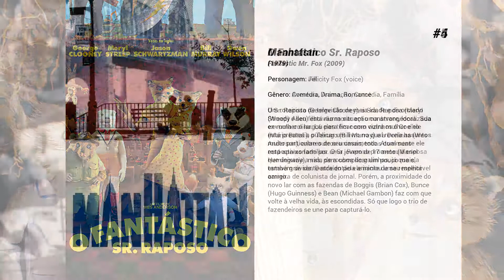Os melhores filmes de Meryl Streep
Lista de Os melhores filmes de Meryl Streep

15. Dúvida
Irmã Aloysius Beauvier (Meryl Streep), a diretora rígida e atemorizante da Escola da Igreja São Nicholas, sofre uma aversão extrema contra o progressista e popular pároco padre Flynn (Philip Seymour Hoffman). Procurando por transgressões em todos os cantos, a Irmã Aloysius acredita que tenha descoberto o pecado máximo quando ouve o Padre Flynn mencionar que tem interesse em um garoto problemático. Mas sem ter como provar, a única coisa que resta é a dúvida.

14. Mamma Mia! Lá Vamos Nós de Novo
Um ano após a morte de Donna (Meryl Streep), sua filha Sophie (Amanda Seyfried) está prestes a reinaugurar o hotel da mãe, agora totalmente reformado. Para tanto convida seus três "pais", Harry (Colin Firth), Sam (Pierce Brosnan) e Bill (Stellan Skarsgard) e as eternas amigas da mãe, Rosie (Julie Walters) e Tanya (Christine Baranski), ao mesmo tempo em que precisa lidar com a distância do marido Sky (Dominic Cooper), que está fazendo um curso de hotelaria em Nova York. O reencontro serve para desenterrar memórias sobre a juventude de Donna (Lily James), no final dos anos 70, quando ela resolve se estabelecer na Grécia.

13. O Diabo Veste Prada
Andrea Sachs (Anne Hathaway) é uma jovem que conseguiu um emprego na Runaway Magazine, a mais importante revista de moda de Nova York. Ela passa a trabalhar como assistente de Miranda Priestly (Meryl Streep), principal executiva da revista. Apesar da chance que muitos sonhariam em conseguir, logo Andrea nota que trabalhar com Miranda não é tão simples assim.

12. Entre Dois Amores
Karen Blixen é uma rica dinamarquesa que vai morar em uma fazenda de café no Quênia com Bror Blixen-Finecke, um barão com quem se casou por conveniência. Mas o casal vive como se fossem mais amigos do que amantes e acabam se separando e Bror vai embora. Agora Karen está sozinha na fazendo cuidando do trabalho, mas conhece Denys Finch Hatton, um aristocrata inglês que se torna seu grande amor.

11. As Sufragistas
No início do século XX, após décadas de manifestações pacíficas, as mulheres ainda não possuem o direito de voto no Reino Unido. Um grupo militante decide coordenar atos de insubordinação, quebrando vidraças e explodindo caixas de correio, para chamar a atenção dos políticos locais à causa. Maud Watts (Carey Mulligan), sem formação política, descobre o movimento e passa a cooperar com as novas feministas. Ela enfrenta grande pressão da polícia e dos familiares para voltar ao lar e se sujeitar à opressão masculina, mas decide que o combate pela igualdade de direitos merece alguns sacrifícios.

10. Adaptação
Charlie Kaufman (Nicolas Cage) precisa de qualquer maneira adaptar para o cinema o romance "The Orchid Thief", de Susan Orlean (Meryl Streep). O livro conta a história de John Laroche (Chris Cooper), um fornecedor de plantas que clona orquídeas raras para vendê-las a colecionadores. Porém, além das dificuldades naturais da adaptação de um livro em roteiro de cinema, Charlie precisa lidar também com sua baixa auto-estima, sua frustração sexual e ainda Donald, seu irmão gêmeo que vive como um parasita em sua vida e sonha em também se tornar um roteirista.

9. As Horas
Em três períodos diferentes vivem três mulheres ligadas ao livro "Mrs. Dalloway". Em 1923 vive Virginia Woolf (Nicole Kidman), autora do livro, que enfrenta uma crise de depressão e idéias de suicídio. Em 1949 vive Laura Brown (Julianne Moore), uma dona de casa grávida que mora em Los Angeles, planeja uma festa de aniversário para o marido e não consegue parar de ler o livro. Nos dias atuais vive Clarissa Vaughn (Meryl Streep), uma editora de livros que vive em Nova York e dá uma festa para Richard (Ed Harris), escritor que fora seu amante no passado e hoje está com Aids e morrendo.

8. A Escolha de Sofia
Em 1947, Stingo, um jovem aspirante a escritor vindo do sul, vai morar no Brooklyn na casa de Yetta Zimmerman, que alugava quartos. Lá conhece Sofia Zawistowska, sua vizinha do andar de cima, que é polonesa e fora prisioneira em um campo de concentração e Nathan Landau, seu namorado, um carismático judeu dono de um temperamento totalmente instável. Em pouco tempo tornam-se amigos, sendo que Stingo não tem a menor ideia dos segredos que Sofia esconde nem da insanidade de Nathan.

7. Kramer vs. Kramer
Ted Kramer (Dustin Hoffman) é um profissional para quem o trabalho vem antes da família. Joanna (Meryl Streep), sua mulher, não pode mais suportar esta situação e sai de casa, deixando Billy (justin Henry), o filho do casal, com Ted, que tudo faz para poder educá-lo, trabalhando e fazendo as tarefas domésticas. Quando consegue ajustar seu trabalho a estas novas responsabilidades, Joanna...